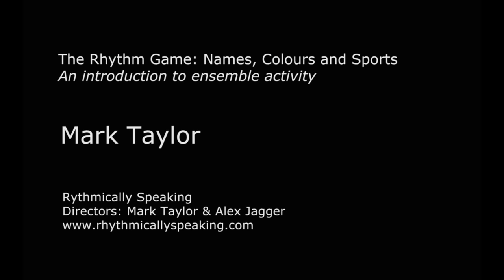Primary Music Lesson: Rhythmically Speaking: 1 The Rhythm Game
Mark Taylor, director of Rhythmically Speaking, prepares a primary school class for Samba ensemble work with a simple rhythm game.

This video was filmed as part of the Art of Teaching Project developed by MusicTeachers.co.uk and the Musicians' Union to show inspiring, professional teachers giving insights into the way they work.